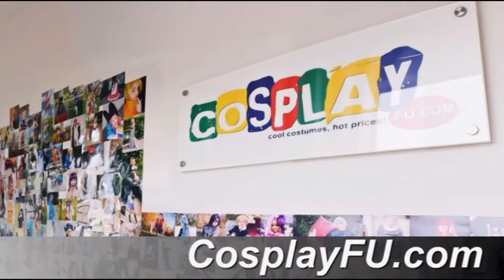Heroine Costume from Amnesia Cosplay